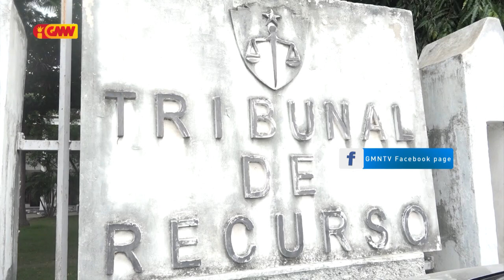Deolindo dos Santos, lamenta ho atitude publikasaun ba dokumentu koligasaun partidária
Prezidente Tribunál Rekursu (PTR), Deolindo dos Santos, lamenta ho atitude publikasaun ba dokumentu koligasaun partidária hanesan Frente Dezenvolvimentu Demokrátiku (FDD) no sira seluk ne’ebé Prezidente Repúblika, Francisco Guterres Lú Olo husu atu haree nia kontestu legalidade iha momentu konkore iha Eleisaun Antesipada (EA), tinan hirak 2018 liu ba.